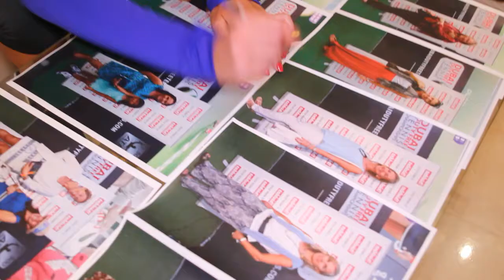Ladies' Day At The 2015 Dubai Duty Free Tennis Championships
Ladies were invited to a fashion parade hosted by the Dubai Duty Free Tennis Championships, and the winner was chosen by WTA star and 2015 doubles champion Kristina Mladenovic.